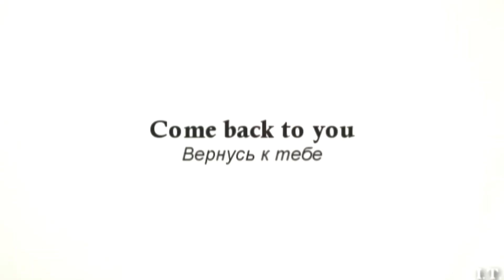Sirius Black and Adriana Williams OC | from dusk till down + rus sub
→ Song: From Dusk Till Down
→ Fandom: Harry Potter universe, but in fact The Vampire Diaries and the Portrain of Dorian Gray lol
→ Coloring:  prophecy

Является работой к фанфикц